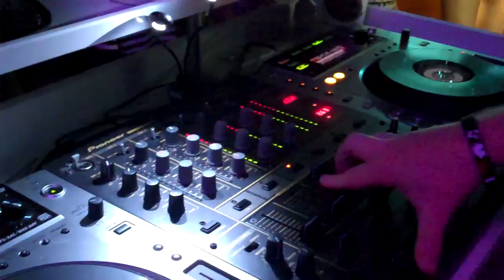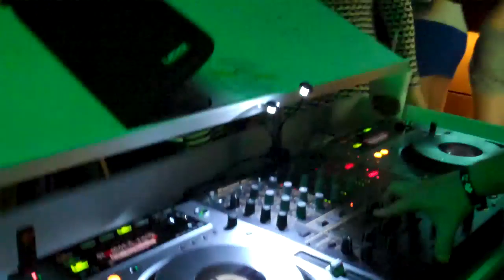Scott Diaz @ The 5 Magazine Party - WMC 2012 Miami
filmed by MARIO DUBBZ